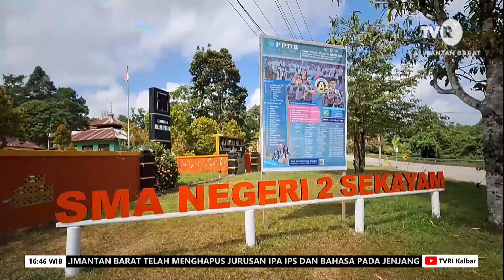4 AGUSTUS 2024 KARATEKA SMA 2 SEKAYAM PERSIAPAN KEJURDA